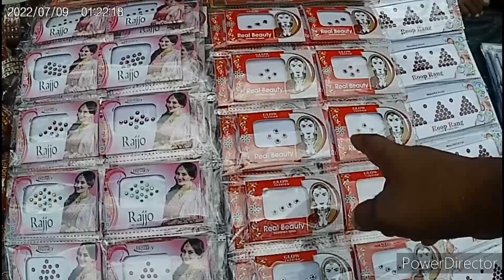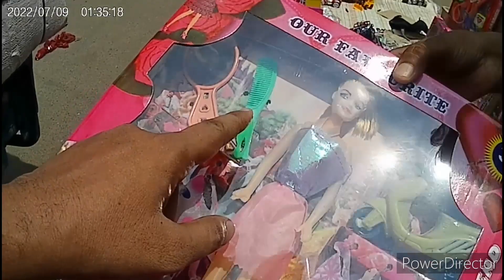sadar bazar sunday market | sadar bazar sunday patri market latest video | md mumtaz vlog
Hi friends | mainra naam hai md mumtaz alam | wellcome to my channel md mumtaz vlog

आज के इस वीडियो में मैंने आपके साथ शेयर किया है सदर बाजार पटरी मार्केट की कुछ नया और कुछ हटके वीडियो यह वीडियो आपको काफी अच्छी लगेगी दोस्तों | वीडियो को फुल वीडियो देखना दोस्तों | और चैनल पे जो नाये दोस्त आ गये है | तो सब्सक्राइब जरूर करें |

video topic:-

Md mumtaz vlog
Mdmumtazvlog
sadar bazar sunday market
sadar bazar patri market new video
सदर बाजार पटरी मार्केट न्यू वीडियो
सदर बाजार पटरी मार्केट लेटेस्ट वीडियो
सदर बाजार मार्केट संडे
sadar bazar market sunday
Sadar

thank you for your spport

Apne bhai ko follow karain social media par |

My 2sd youtube channel |